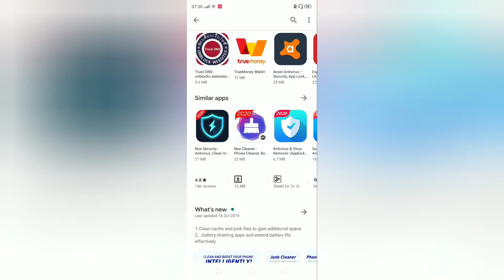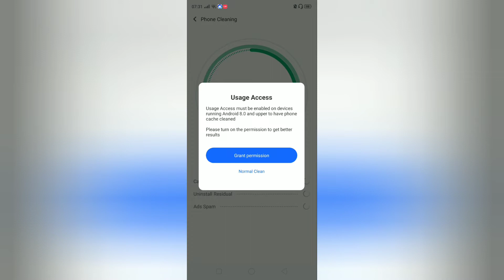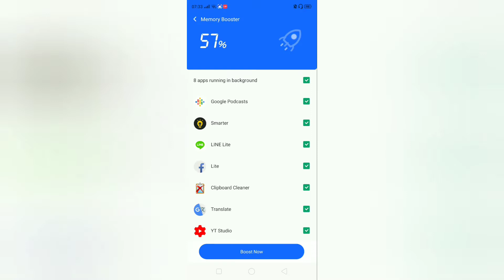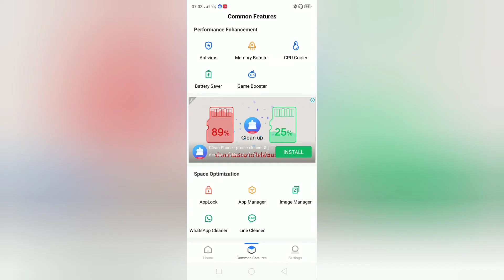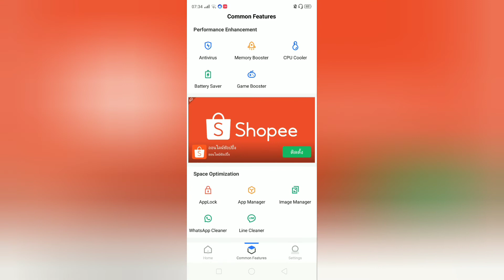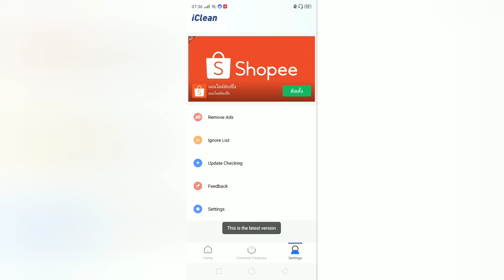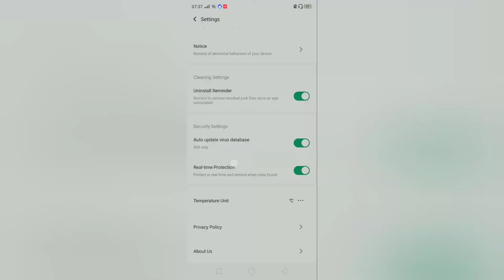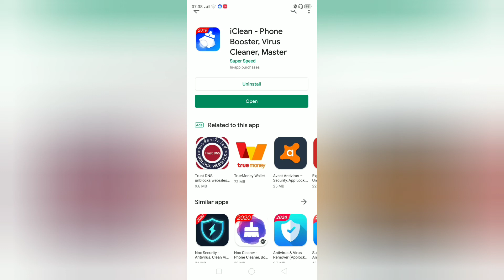[App Review] iClean - ครบเครื่อง เรื่องไทยๆ?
แนะนำเลยครับ ดีเว่อๆ

ถ้าผิดพลาดประการใดต้องขออภัยด้วยนะครับ และถ้าอยากให้ผมสอนอะไรสามารถบอกผมได้ที่ใต้คลิปได้เลยครับผม สิ่งที่อย่าลืมหลังจากดูคลิปนี้จบแล้ว... ╔═╦╗╔╦╗╔═╦═╦╦╦╦╗╔═╗ ║╚╣║║║╚╣╚╣╔╣╔╣║╚╣═╣ ╠╗║╚╝║║╠╗║╚╣║║║║║═╣ ╚═╩══╩═╩═╩═╩╝╚╩═╩═╝
ให้ด้วยนะครับบบบบ ★★★